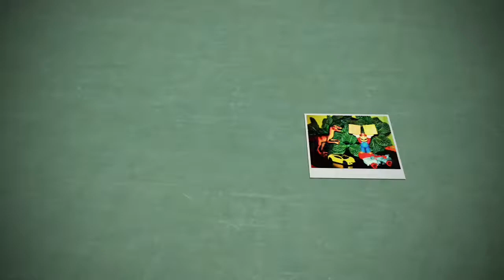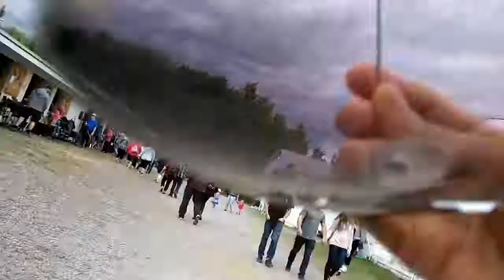Farm Animals, Funfair Rides, People and Crowd at the Brome Fair Expo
A Brome Fair event was held every year at Brome Missisquoi region in Quebec province. Started since 1856, it was the biggest agriculture fair in the region up to this day. This video was taken August 31, 2019.

 Used an app upon editing this video.

Video Maker for YouTube - Video.Guru Credit music to the musician, InShot entitled "A little trip" from Video Maker for YouTube - Video.Guru app.

Intro Video maker by Intro Maker with Music, Video Maker & Video Editor app.

Outro Video maker by Creations - Panzoid.com

Camera shot from Huawei Nova Plus mobile phone with microSD card of 64gb class 10, SanDisk